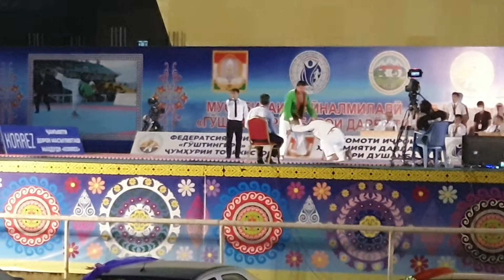Гуштини миллӣ қадам ба тарафи Шоҳҷоиза 27 06 2021 Темур Раҳимов бо Шариф Назриев